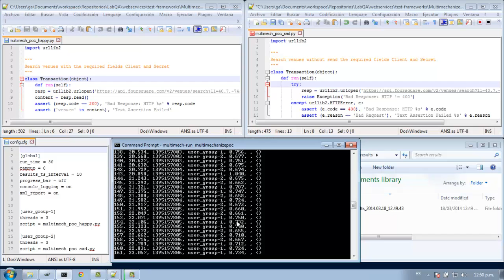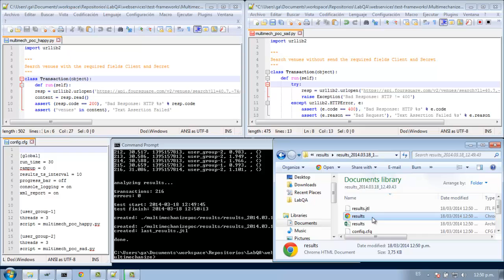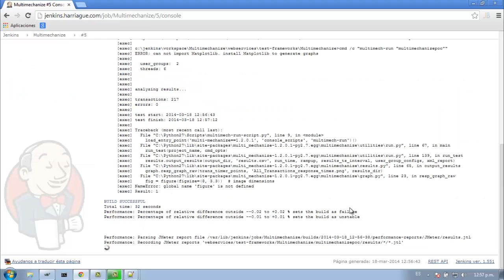Multimechanize + Performance Plugin + Jenkins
On this video we show the automation of 2 tests cases in the Foursquare Rest API.

Tools used:

- Multimechanize
- Foursquare Rest API
- Performance Plugin
- Jenkins

Scenarios:

-1: Search venues without send the required fields Client and Secret
-2: Search venues with the required fields Client and Secret

Steps:

- Execute the test
- Check the test results

This test has been integrated in Jenkins to show the continuous integration possibility